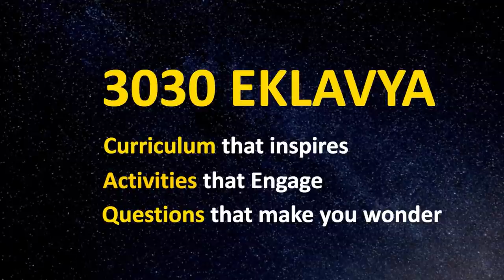Non Stop Newton | 15 Amazing Newton's Law Activities in 1 min | 3030 Eklavya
Amazing non intuitive Activities demonstrating Newton's Law in 60 Secs. This is to just give a flavor. For details watch Episode 2 of 3030 Eklavya. Action reaction and Newton 2nd Law

About Us